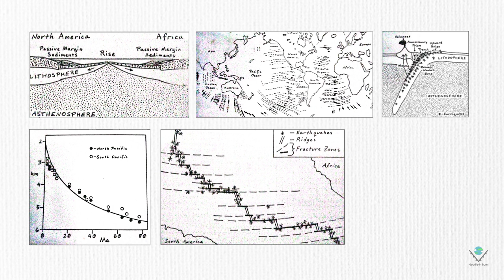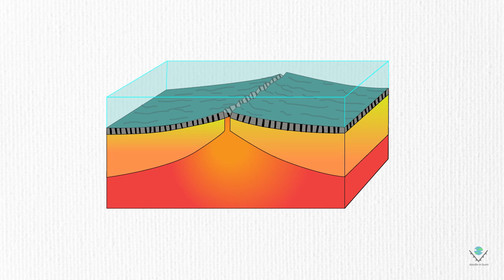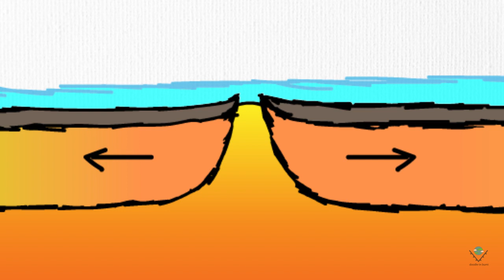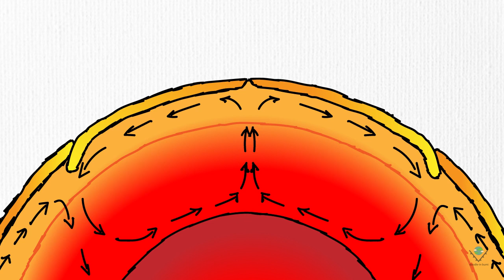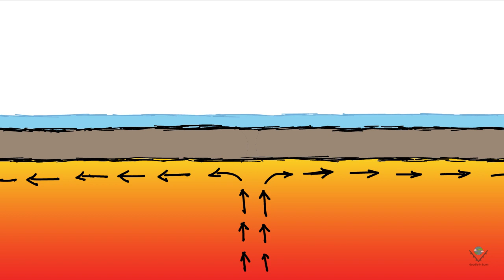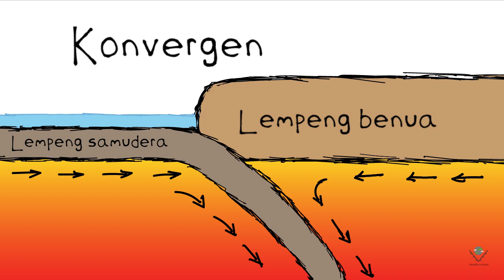Teori Tektonik Lempeng Bumi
Teori tektonik lempeng merupakan teori yang menyempurnakan teori pergeseran benua yang dikemukakan oleh Alfred Wegener yang sebelumnya kurang diterima oleh kalangan ilmuan kebumian. Teori tektonik ini muncul atas kesimpulan dari temuan - temuan para ilmuan seperti keberadaan rantai pegunungan dasar samudera, zona subduksi, arus konveksi, dan sebagainya. Saking powerfull-nya teori tektonik lempeng sampai - sampai dikatakan mampu menjelaskan 2/3 gejala geologi yang terjadi di planet bumi.